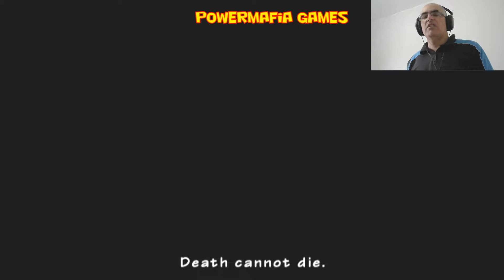Resident evil umbrella chronicles # 20 - WII - Fourth Survivor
Vamos jogar o capitulo " o quarto sobrevivente "  O Sr Morte  esta na area . O cara é muito profissional , sua missão busca sobreviventes .